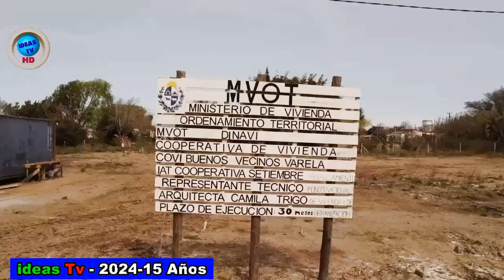INFOIDEASTV-HD-Cooperativa Buenos Vecinos.J.P. Varela - Lavalleja comienzo de obras Setiembre 2024.